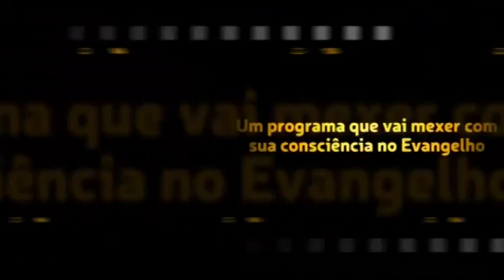Caio, meu líder de células disse que devo confessar meus pecados a ele, pra ser perdoado por Deus.